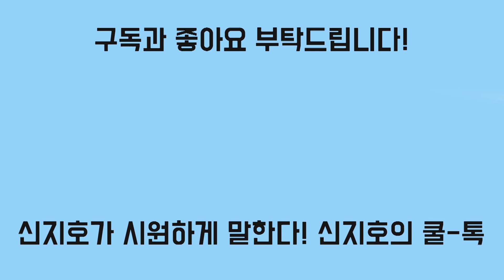[신지호의 쿨-톡] 이낙연의 초조함이 '비상징계' 불렀다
제명은 김홍걸에 대한 마지막 배려